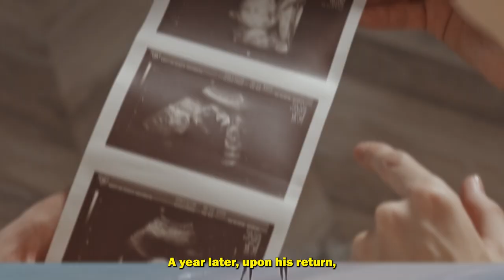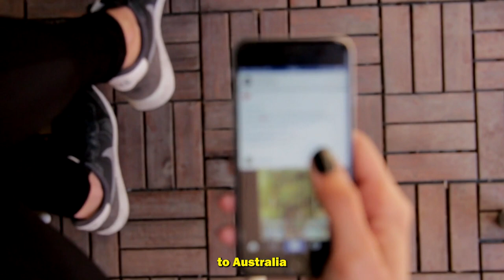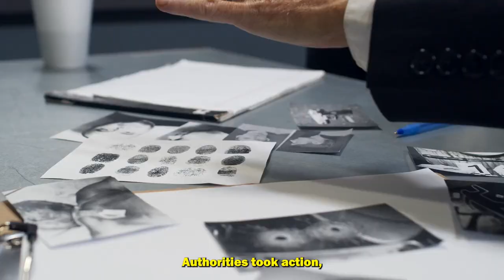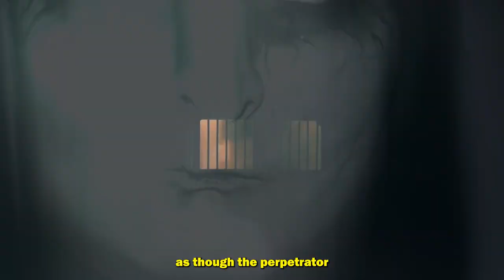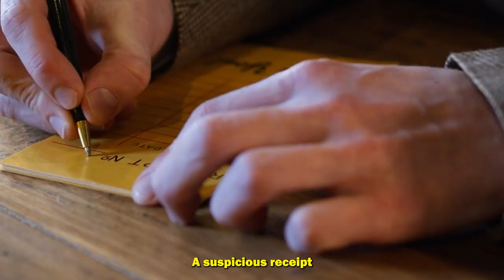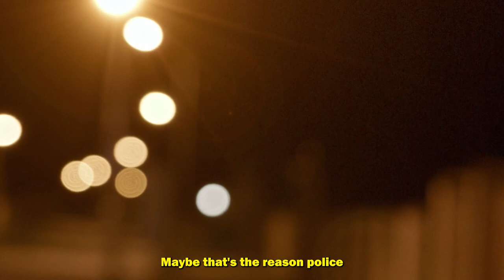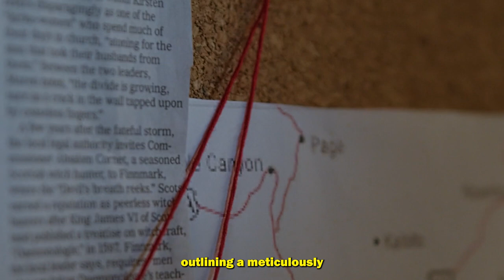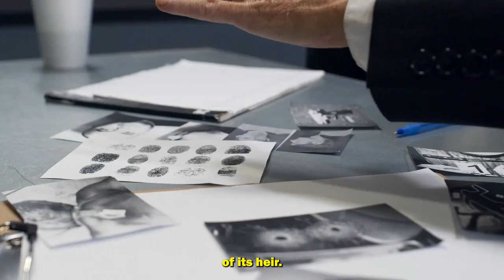Dupont De Ligonnès - Family Murders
The Dupont de Ligonnès murders and disappearance also known as "la tuerie de Nantes" involved the murder of five members of the same family in Nantes, Loire-Atlantique, France, followed by the disappearance of the patriarch of the family, Xavier Pierre Marie Dupont de Ligonnès. His wife, Agnès Dupont de Ligonnès, and their four children, Arthur, Thomas, Anne, and Benoit along with the family's two dogs, were killed on an undetermined day in early April 2011. Their bodies were found buried in their garden on April 21st. Xavier disappeared at the same time and has not been found. The exact nature of the events has never been determined, but Xavier is the subject of an international arrest warrant and is considered the prime suspect in the murders.